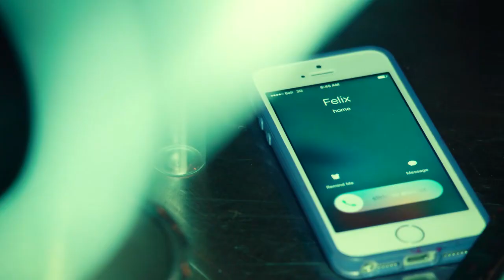Cosima blames herself for Delphine's death and risks her life Orphan Black